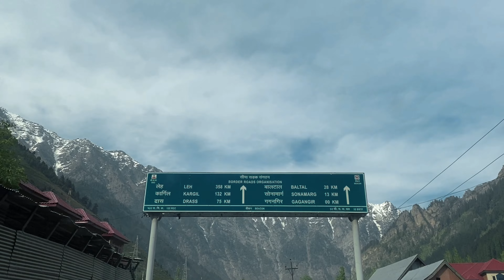Epic Camper Car Trip! Finding the Perfect Campsite in Sonmarg | Innova Camper Car | Camping in India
Adventure Awaits: Lolal Valley to Sonmarg Camping Trip

Get ready for an epic adventure as we embark on a camping journey from the picturesque Lollab Valley to the breathtaking Sonmarg, also known as the "Meadow of Gold." Join us as we set off on a scenic afternoon drive, soaking in the majestic Himalayan landscapes. We'll arrive at our destination just as the sun dips below the horizon, painting the sky with vibrant colors.

The Thrill of the Campsite Challenge

The quest for the perfect campsite begins! We'll navigate the challenges of finding a comfortable spot, all while appreciating the stunning views Sonmarg offers. Witness the transformation of our camper van and tents into a cozy haven amidst the wilderness. No camping trip is complete without a delicious meal, and we'll whip up a piping hot batch of Maggi, a true camper's delight. But be prepared, the crisp mountain air ensures everything cools down in a flash!

Embracing the Beauty of Sonmarg

Despite the lack of running water, the campsite boasts unparalleled scenic beauty. We'll share tips on how to overcome camping challenges and embrace the unique charm of Sonmarg. As night falls, a blanket of stars unfolds above us, creating a magical atmosphere. Experience the tranquility of a starry night under the vast Himalayan sky, a sight that will leave you mesmerized.

Join the Camping Adventure!

Love exploring the outdoors and embarking on camping adventures? We'll share valuable tips, breathtaking locations, and the joys (and sometimes chills) of camping in the great outdoors.

Lolal Valley Camping
Sonmarg Camping
Sonmarg Meadow of Gold
Himalayan Camping Trip
Campervan Camping
Tent Camping
Camping in India
Camping with friends
Camping for beginners
Camping challenges
Camping tips and tricks
Maggi Camping Recipe
Camping food ideas
Cold weather camping
Camping under the stars
Stargazing in Himalayas
Sonmarg travel guide
Sonmarg best campsites
Campervan rental India
Camping gear essentials
Camping checklist
Leave a comment for camping suggestions
Nature lovers
Outdoor adventure
Travel vlog
Travel inspiration
Budget travel
Off the beaten path travel
Ecotourism
Sustainable travel